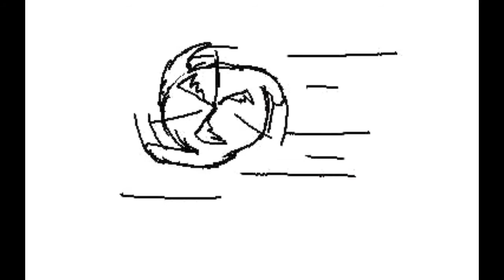Poor powerful cat - Green Retroman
Otra animacion de hace mucho tiempo jojojo espero les agrade
la musica es sad story de mario galaxy 1 y kirby melee de kirby airride propiedad de nintendo